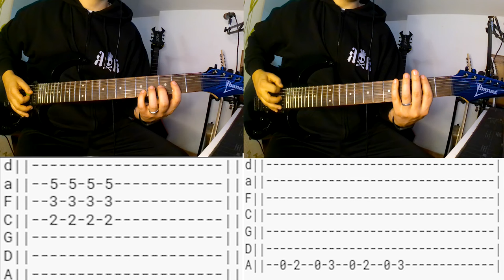Korn - Blind |Guitar Cover|Tab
Tuning: 7 String A Standard (A-D-G-C-F-A-D)